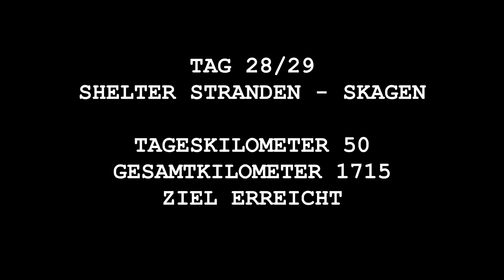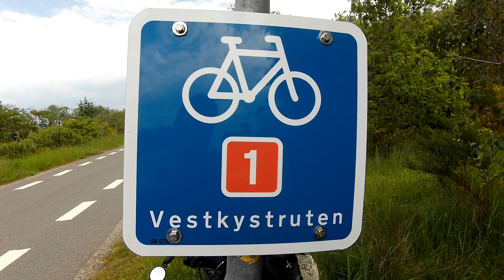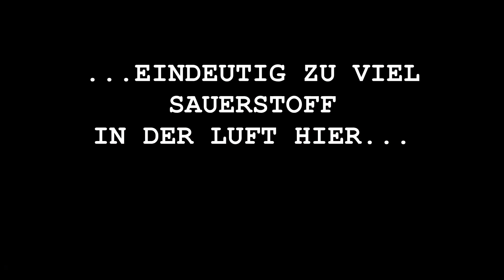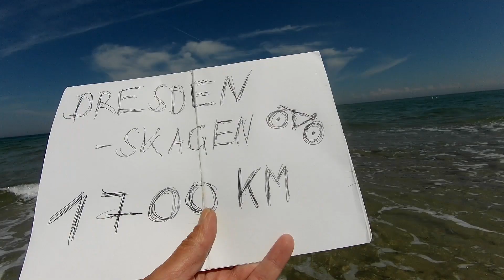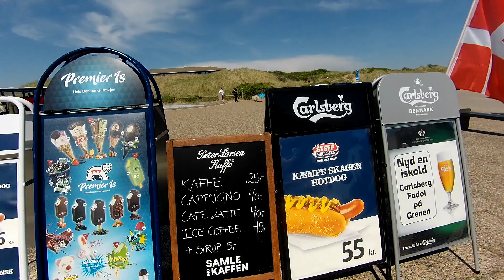Mit dem Fahrrad von Dresden nach Skagen und zurück - Teil 15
Ankunft in Skagen nach 1700km - Teil 15 -  Nordseeküsten Radweg Route1 im Mai 2024 zum nördlichsten Punkt Dänemarks nach Skagen.
Falls ihr die weiteren Teile meines Rad-Abenteuers nicht verpassen wollt, abboniert gerne den Kanal und wer mag kann auch gern seine Meinung bzw. seine Erfahrungen zu Dänemark und dem Sheltersystem bzw. allgemein zu dem Video hier reinschreiben.

Es gab Höhen und Tiefen: viele spannende Menschen, Geschichten und Erlebnisse, wunderschöne Landschaften,  unzählige Shelterübernachtungen, gemeinsame Abenteuer mit unterwegs kennengelernten Radlern, die man vermutlich so nur auf einer langen Radtour erlebt, und es gab ein paar mehr Fahrradpannen als man sich wünscht. Am Ende der Reise hatte ich 13kg weniger den Rippen und ein
deutlich besseres Lebensgefühl - die Reise hat etwas in mir bewegt, was sich zur Zeit noch nicht so exakt in Worte fassen lässt, aber das kann ja noch kommen. Die Erinnerungen an all die unzähligen Erlebnisse und Menschen sind jedenfalls wunderschön und unvergesslich.
(Radler-Grüße u.a. an Vauke aus den Niederlanden, Fabian aus der Schweiz, die wilde dänische Wandergruppe vom Gruppen-Mücken-Shelter am Leuchtturm, Dirk und Monika aus Rüterberg, Micha aus Lübeck und all die anderen Radreisenden aus aller Herren Länder, die Stunden, Tage oder Wochenlang spannende, lustige und gute Mitradler und/oder Wegbegleiter waren. Danke an euch alle, es war eine sensationell gute Zeit!)

Viel Spaß mit den Videos vom Nordseeküstenradweg in Dänemark.

Verwendeter Sound:
'The Long Way Home' by Scott Buckley - released under CC-BY 4.0.
'There is a Place' by Scott Buckley - released under CC-BY 4.0.